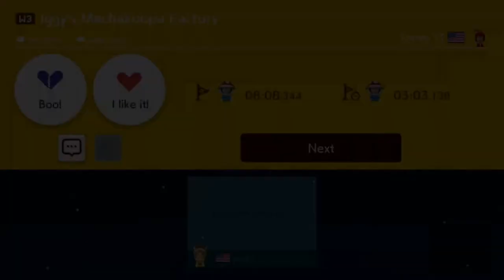Super [Tomato] World - 03: Mecha Scene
Surely Toad's rampant God-playing cannot go unpunished forever

0:00 have a Snickers
0:33 Glistening Grotto
3:33 Big Boo's Grounded Ghost House
5:29 Catch & Win!
6:18 Coral Cave
9:30 Topsy Turvy Tunnel
13:42 Iggy's Mechakoopa Factory